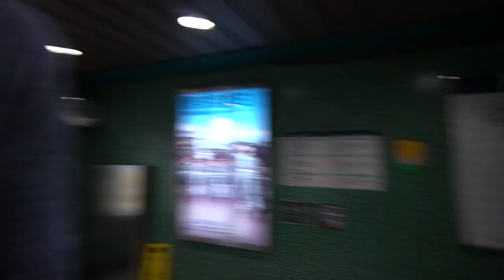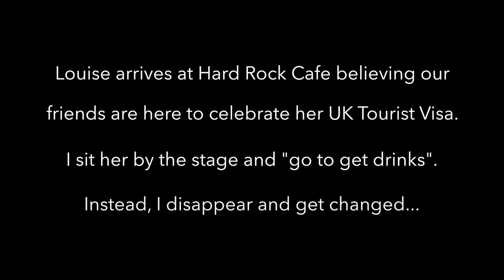I secretly learnt Tagalog and surprised my Filipino Girlfriend with this marriage proposal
Jack's amazing surprise wedding proposal for me. He secretly learnt tagalog and sung Maroon 5 's Sugar in Filipino to me!

The day Jack proposed to Louise.
Special thanks to Hard Rock Cafe Hong Kong and their band - 'C'est la vie' and everyone else who helped to surprise Louise. She had absolutely no idea and it couldn't have gone much better (apart from the singing)